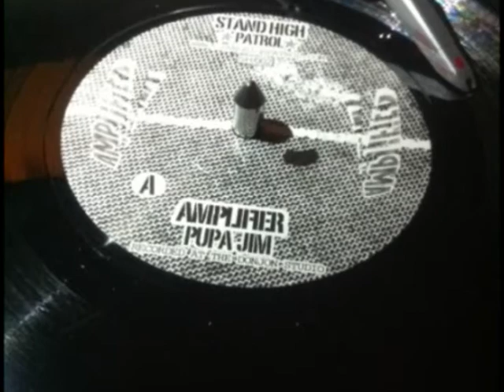PUPA JIM - Amplifier - 7'' - (stand high patrol) mousquetaires pon di block!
Pupa Jim of Stand High Patrol in 'Amplifier' -  7'' - AMPLIFIER riddim